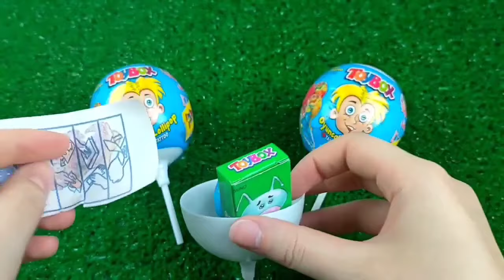Double Flatbed Trailer Truck vs Speedbumps | Train vs Cars | Tractor vs Train | Candy Toybox